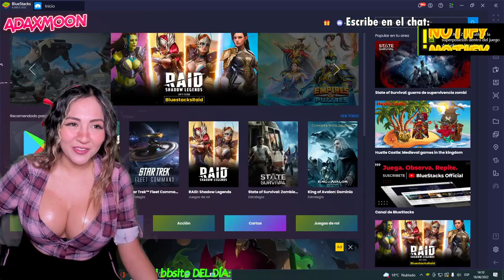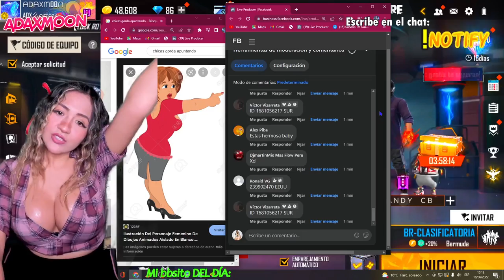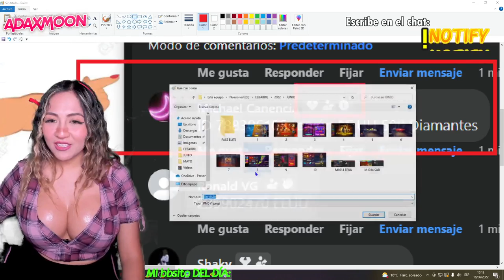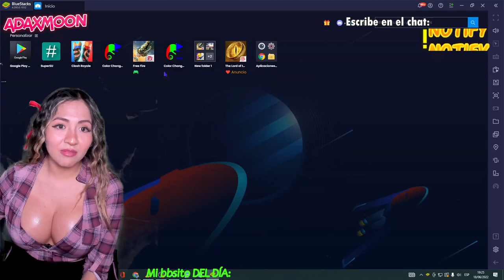Free Fire|Evento Agente del viento /Rumbo a heróico